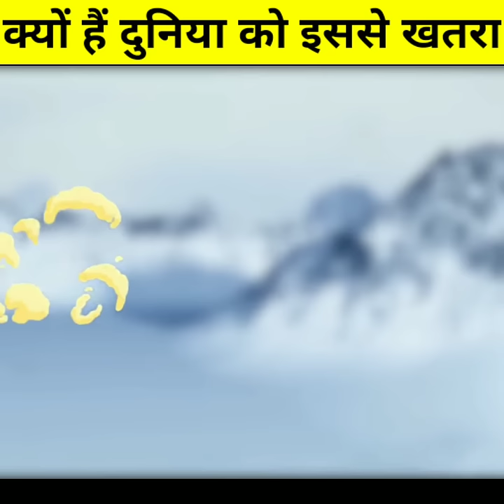Penguin धरती के लिए क्यों खतरनाक है | Amazing fact (ep-202)